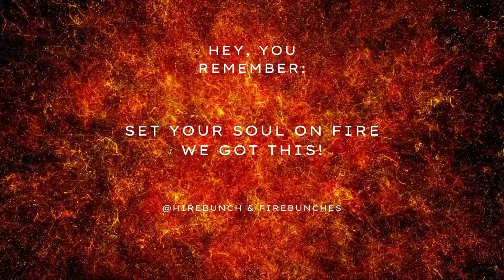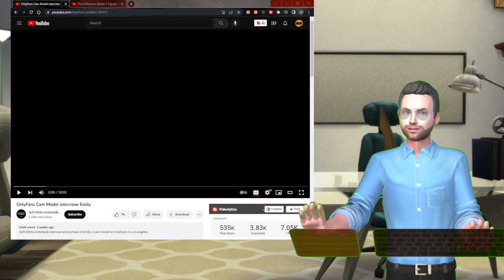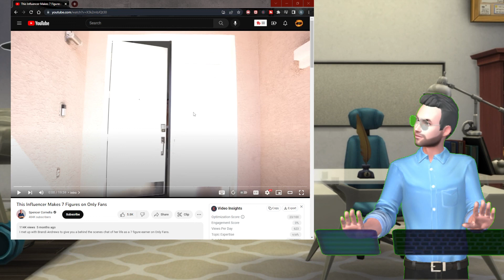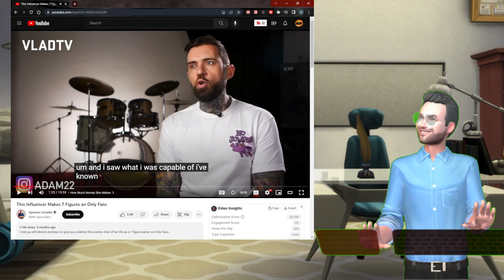Interview Analysis Video | ONLYFANS Girl | Cam Model Emily and Brandi Andrews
What could possibly you can learn from onlyfans girl interview?

In today’s episode, we’ll talk about Onlyfans girls' journey and we’ll discuss their smart answers in the interview podcast analysis so we can learn how we can answer some difficult questions.

00:00 Prelude
00:14 Intro
01:32 400 Subs!
02:12 Socials Updates
02:48 Today's Topics Background
04:03 Interview 1 and Q1 & Q2 - Em The OF Girl
09:18 Interview 2 and Q3 - "Rich" OF Girl
12:11 Giveaway and Co-op
13:00 Outro

My name's Rom and my goal are to help you with job hunting, interviews, and getting over lay-off hard time.  I'm not big on hype and won't promise you overnight success, but I love introducing people to how I have been through my hard times with my personal experience in these areas.  I'm also passionate about helping other content creators with their brand management and marketing strategy, so I cover that in my channel as well.

If you're interested in learning how to advance in the job application and interview preps but learning somebody's personal experience in the field, this is the channel for you.